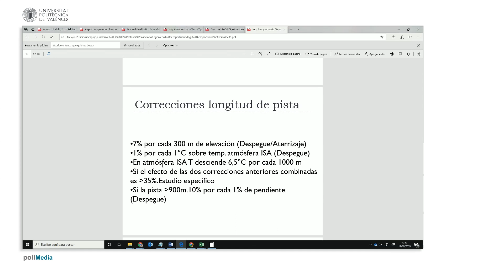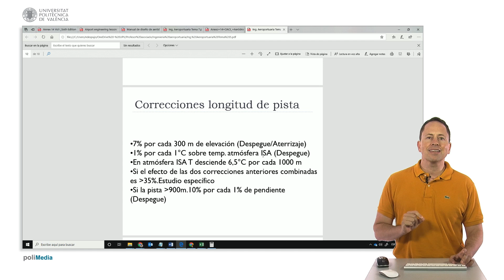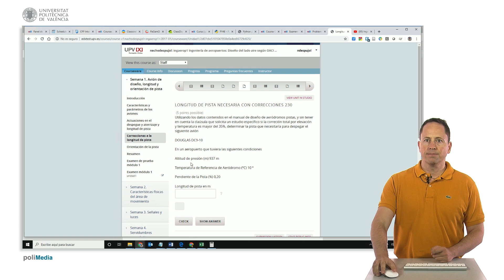Consideraciones a la hora de aplicar las correcciones de longitud de pista | 14/123 | UPV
Título:  Consideraciones a la hora de aplicar las correcciones de longitud de pista

Descripción automática: En este video, se discuten dos errores comunes relacionados con las correcciones de distancia de despegue, en función de la temperatura y la altitud, en ausencia de las cartas específicas de despegue. Se explican los métodos para ajustar la longitud de campo de referencia de una aeronave o para determinar si una pista puede acomodar el despegue bajo ciertas condiciones.

El primer error se produce al aplicar correcciones a pistas cuya longitud es inferior a 900 metros, lo cual no debe hacerse con aviones pequeños. Se destaca la importancia de programar una condición en las fórmulas de cálculo para evitar la aplicación de la corrección en pistas menores a 900 metros.

El segundo error descrito es sobre la corrección por temperatura, la cual solo se aplica si la temperatura del aeródromo excede la temperatura estándar ISA (Atmósfera Internacional Normalizada). Si las temperaturas son inferiores a la ISA, no se realizan correcciones. Se recalca la necesidad de insertar una condición en las fórmulas para evitar correcciones cuando la temperatura del aeródromo es menor que la temperatura ISA a la altitud correspondiente.